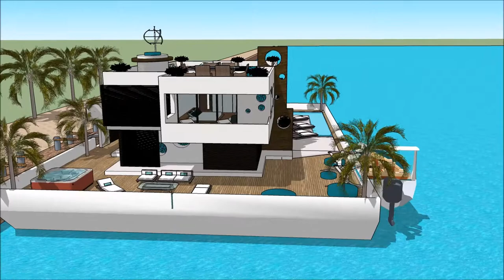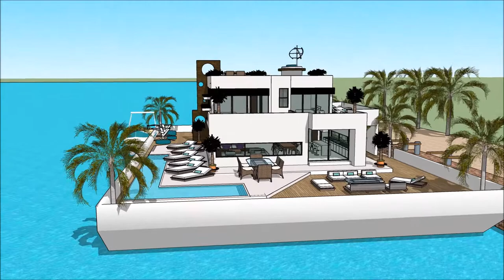Dutch Houseboat Show HISWA IN WATER BOAT SHOW Yacht Show 2018 Superyachts and Mega Yachts Houseboa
The houseboatzania launching an innovative high-end luxury yacht houseboat home design potentially as a display of exhibition of the Dutch Houseboat Show HISWA IN WATER BOAT SHOW Yacht Show 2018  Superyachts and Mega Yachts  Houseboa.

The collection of the Houseboatzania concept of Dutch Houseboat Show HISWA IN WATER BOAT SHOW Yacht Show 2018  Superyachts and Mega Yachts  Houseboa consists of high luxury and architectural art pieces in minimalism combined with living on the waterfront of the harbour of

The houseboat yacht design has the basis to sustain living with high standards and contemporary structural design at Dutch Houseboat Show HISWA IN WATER BOAT SHOW Yacht Show 2018  Superyachts and Mega Yachts  Houseboa with numerous of prospects for excessive living and celebrating the desire of life worldwide: